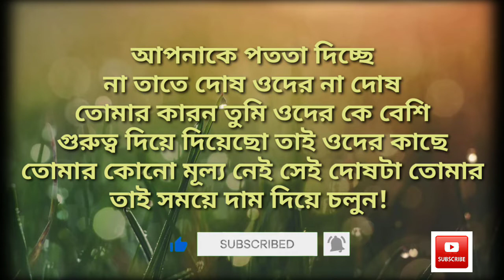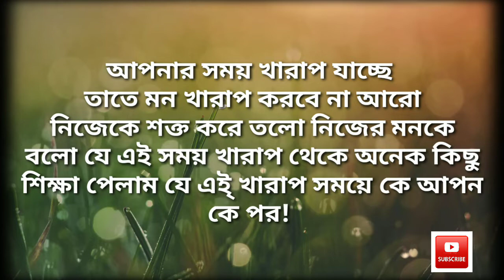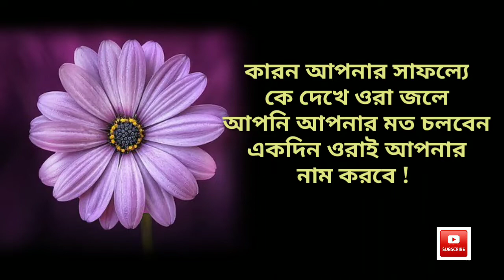প্রয়োজন ছাড়া কেউ নেবে না খোঁজ এই শহরের চেনা মানুষ অচেনা হয় রোজ / motivational quotes videos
Powerful Motivational Quotes in Bengali New || Heart Touching Inspirational Speech in Bengali.